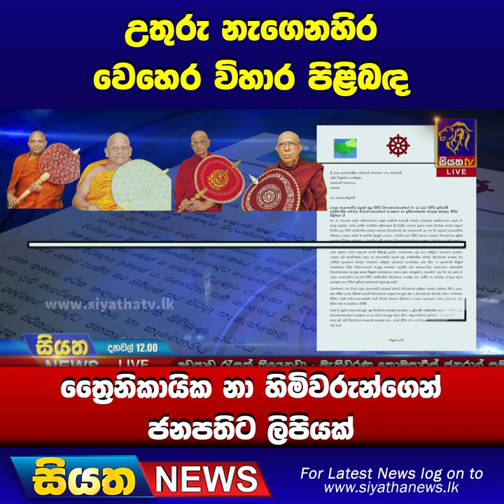උතුරු නැගෙනහිර වෙහෙර විහාර පිළිබද ත්‍රෛනිකායික නා හිමිවරුන්ගෙන් ජනපතිට ලිපියක් | Siyatha News